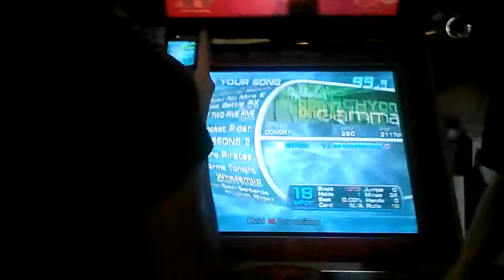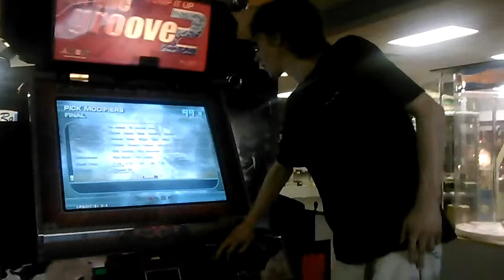Zetorux about to play X Soldier Storm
Unfortunately my phone ran out of memory just as Phil was about to start playing.

This is kind of a pointless upload